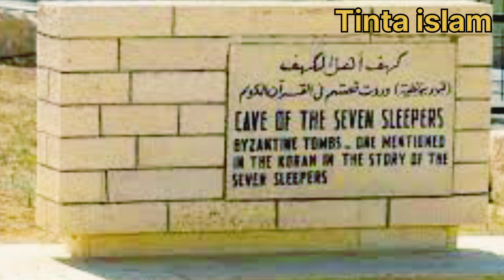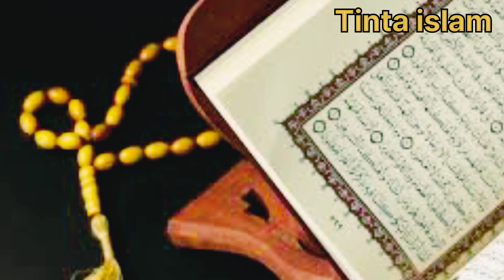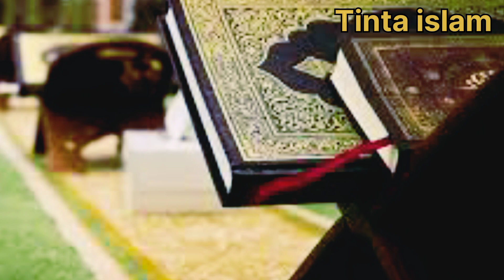Rahasia Kenapa Tubuh Ashabul Kahfi Awet muda setelah Tidur 309 Tahun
nilai-nilai pendidikan islam dalam kisah ashabul kahfi,
nama 7 pemuda dalam kisah ashabul kahfi,
perilaku meneladani kisah ashabul kahfi ditunjukan oleh,
kisah 7 orang pemuda ashabul kahfi,